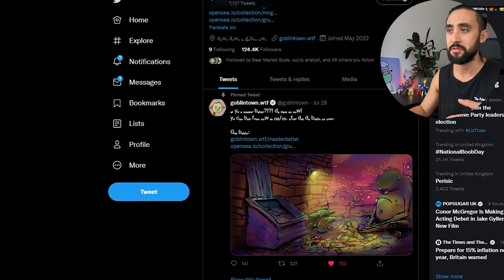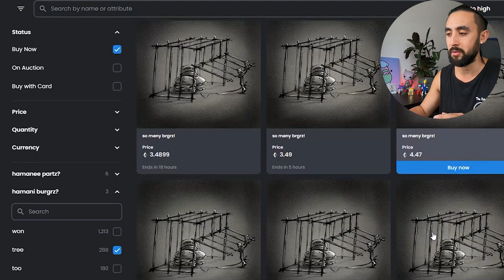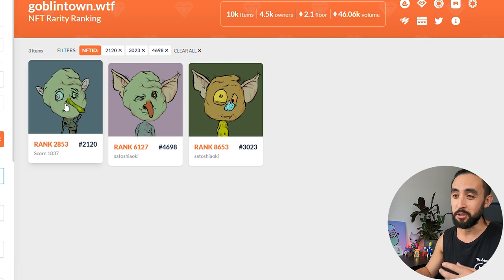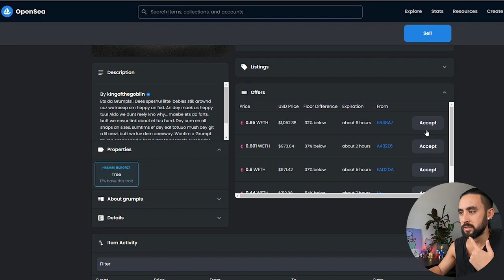Is Goblintown NFT Still a good Investment? Setting up my Grumpl Trap & Burning my Burgerzz!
Timestamps:
00:00 Intro
00:34 mY GoblinTown Experience so far…
00:59 What I like about GoblinTown
01:45 Truth Labs destroyed the GoblinTown Mystery
02:27 Having a Doxxed team is important
02:41 What are the negatives?
03:20 I’m Taking a big risk holding!
03:35 ONLY USE OFFICIAL LINKS OR YOU’LL GET SCAMMED!
04:26 Opensea Grumpl collection
05:32 Setting up the Grumpl Trap (short version)
09:51 Outro. Thank You So Much For Watching! Please Like and Sub!

3E8aMhEKDhkceLL51WNtDrJEKBeCe2HJ59

0x0d3d85CBbB2CB0f548F06113E54A2536eDd35CAc

0x0d3d85CBbB2CB0f548F06113E54A2536eDd35CAc